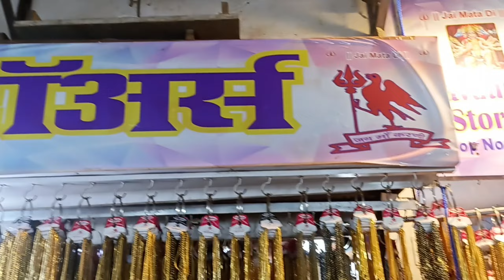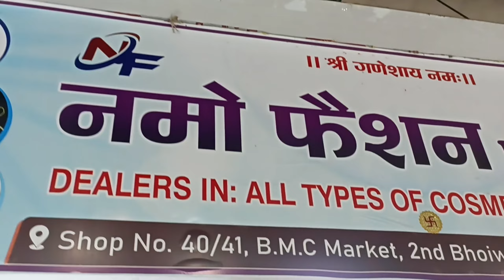Bhuleshwar BMC Market Mumbai | Latest Collection | भुलेश्वर बीएमसी मार्केट मुंबई